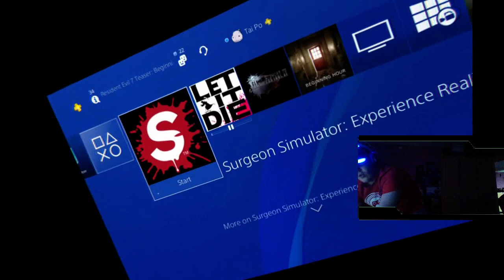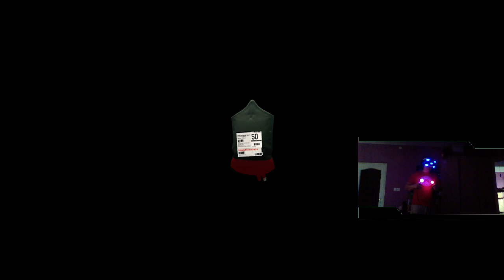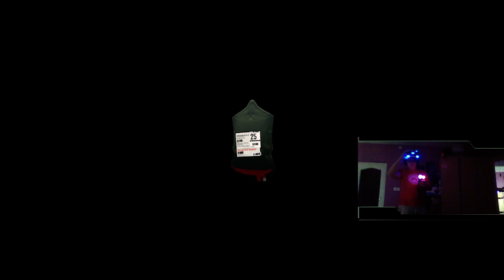Szétveretem a csillárt!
Ma jelent meg a Surgeon Simulator PS VR verziója, gondoltam műtök egyet, de nem számoltam a következményekkel.